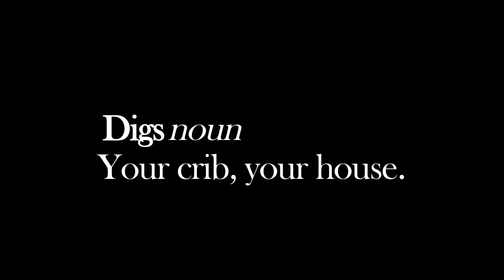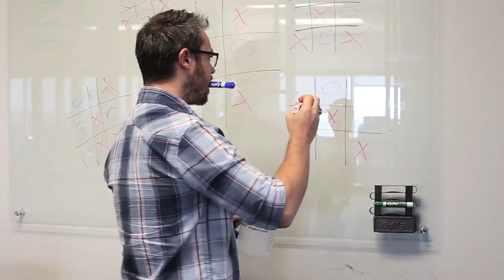The ABIS Digs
ABIS, Inc hired a film student to video tape the office and interview the people that work there. Not everything goes so well.